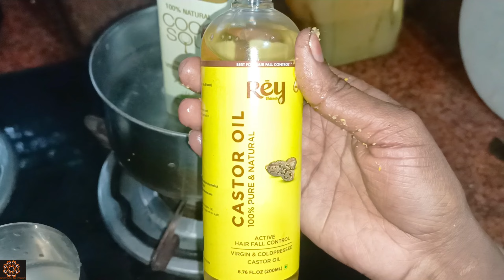one week challenge 👉👉 प्याज का तेल घर पर बना खास ingredients के साथ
झड़े खोए हुवे बालो को फिर से जड़ो से उगाए बालो के अनेक समस्याओं का एक घरेलू उपाय

best coconut & Castrol oil prepare

best jeborandi oil

best homemade onoin oil

best hair growth natural oil

winter हो या summer इस तेल को लगा के बालो को सालो साल मजबूत और सायिनी बनाए

घर पर ऐसे बनाएं आंवले का तेल जो जाड़ों से गर्मी तक चले और बालो की हर समस्या को करे दूर 👉👉👉👉👉👉👉👉👉👉👉

घर पर बनाएं ये सबसे पावरफुल हेयर ग्रो थ oil to growth & regrowth loss hair / hair oil for silky scien 👉👉👉👉

बालों के अनेक समस्याओं का एक घरेलू उपाय जो है प्याज का तेल जिसे आप घर पर बनाएं बिल्कुल आसानी विधि से